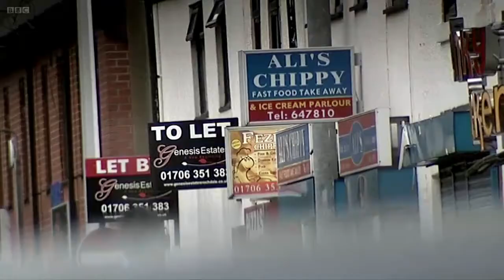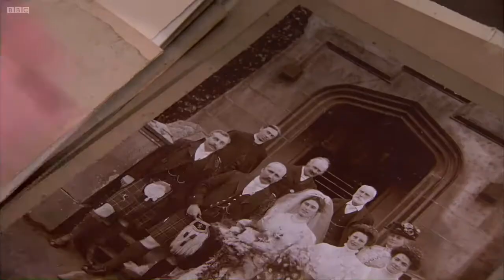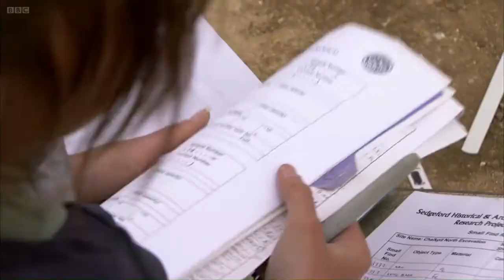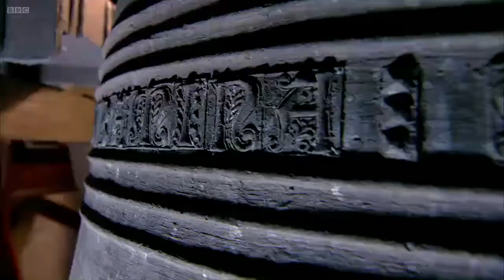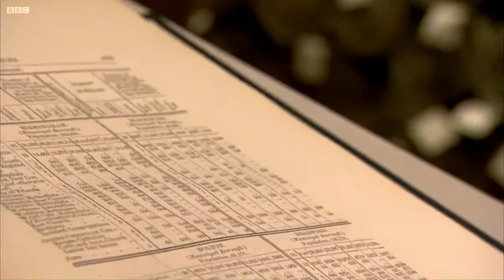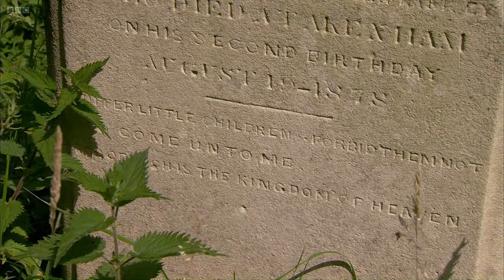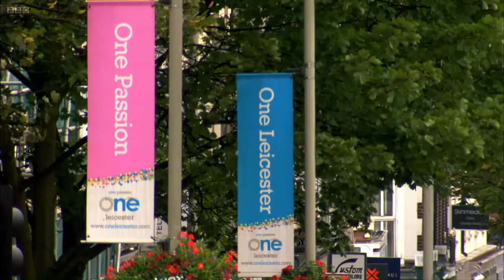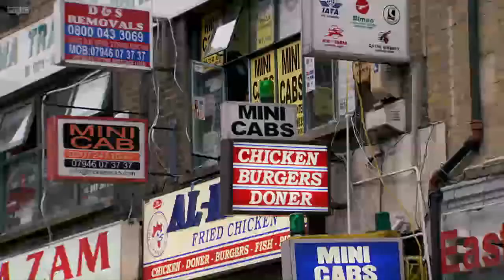How God Made the English - A White and Christian People?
BBC Programme 2012

This series examines the idea that there is an ethnic core to Englishness. Is there any basis for the claim that to be truly English you have to be Anglo-Saxon? And what about the fact that until very recently being English also meant being Church of England Christian?

In this series Professor Diarmaid MacCulloch has been arguing that God made the English. But did he also make them white and Christian?